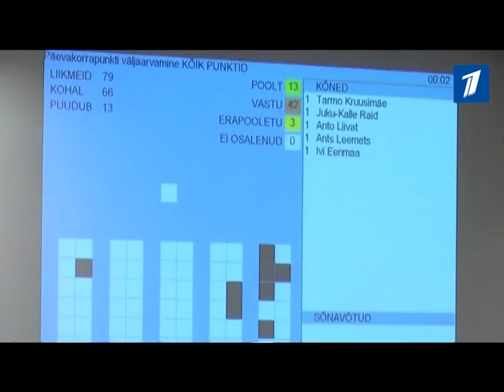EE1112 budget MPEG2 ARCHIVE PAL